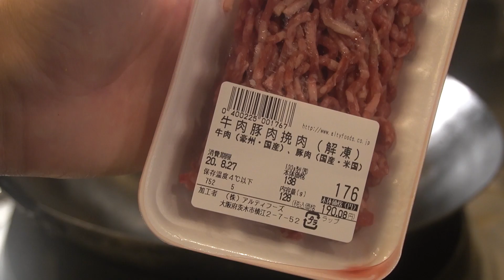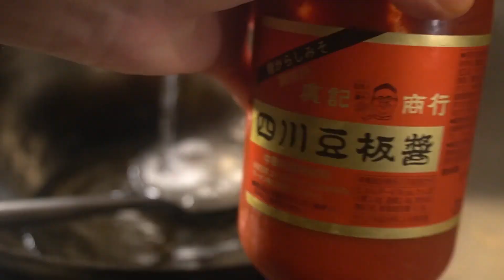麻婆茄子の原型。魚香茄子Fried eggplant with Chinese chilli sauce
日本でも麻婆茄子と表記されることの多い魚香茄子
魚香と書きますが、魚は一切入っておりません
魚料理に使っていたソースが余ったためお肉にも使ってみたらすごく美味しかったのでそのまま残ったみたいです
茄子の他に魚香肉絲なんかが定番ですね。
諸説ありますが、元は魚の臭みを消すためのソース
ニンニク、生姜の比率は生姜の方が多くないとダメだと昔先輩に習いました。
泡辣椒という塩漬けの唐辛子を使用していますが、なかなkご家庭にはありませんので、豆板醤少し増やし塩を多めに入れると味が近くなります。
ポイントはお酢です。
辛味に酸味は、辛味を丸くして味に深みを出してくれます是非お試しください。
今回のラオチュウワン老抽王はこちらを使用してます。
前回の物と比べ塩分が強いので麻婆豆腐なんかはこちらが使いやすいです。

オープニングBGM★
[MUSIC]
•Artist : DownFlex
•Title :  Vacation On The Sun

[Artist Info]
DownFlex :

エンディングBGM★
[MUSIC]
•Artist : Vexcon
•Title :   Sunny Days [Outertone Free Release]